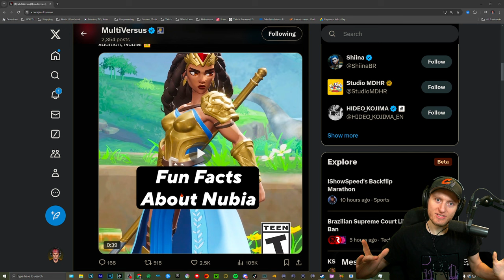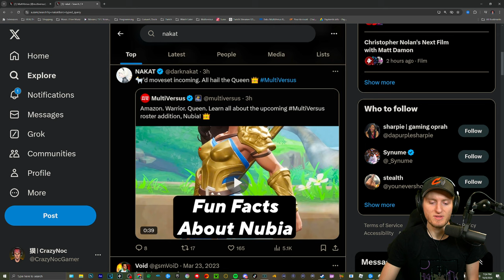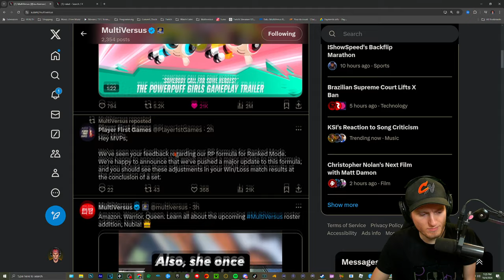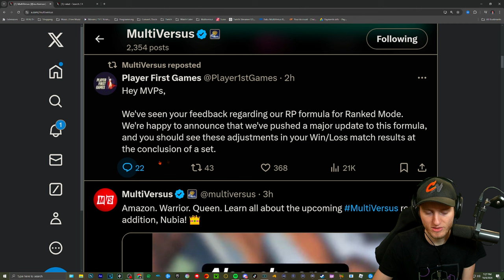Multiversus Mid Season Patch is SOON! Nubia Teaser & Ranked Changes!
Time Stamps 🎥
00:00 Intro
00:16 Nubia Teaser
04:31 Ranked Changes
06:00 Ranked Testing
12:00 The Problem